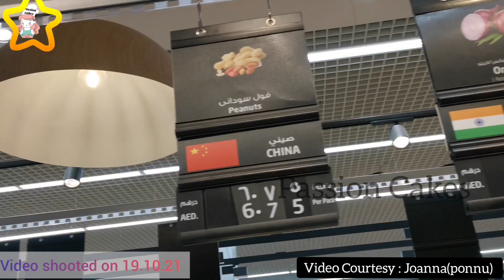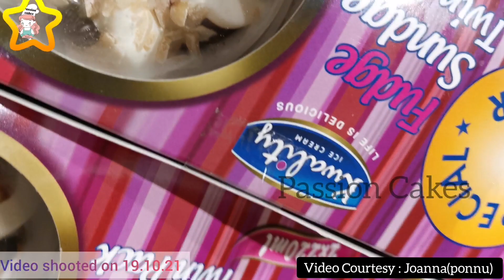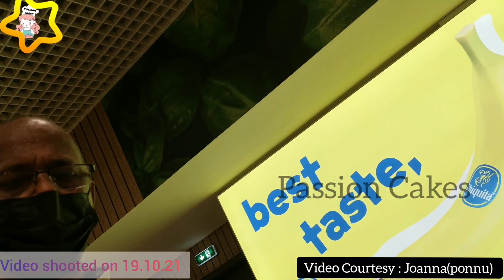Small Grocery Purchase @Lulu Hypermarket, Sharjah, UAE